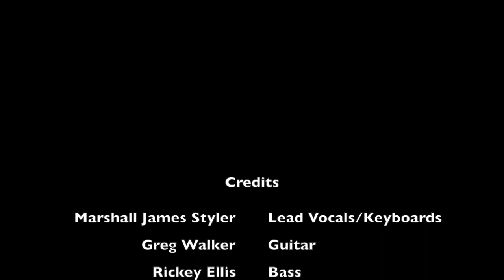Duke Jupiter - Little Lady [1984] Lyrics HD